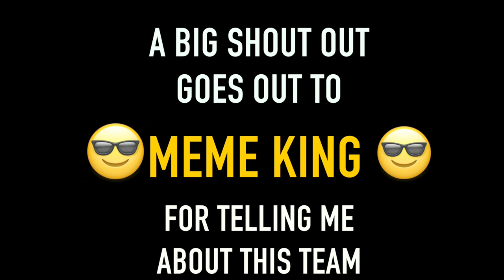Injustice 2.17: Op Female Warriors (Video Request #11)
I haven't been uploading lately because of school and everything. But I finally going to upload the latest Video request that I have and then I'm going to released some gameplay of New 52 Superman.